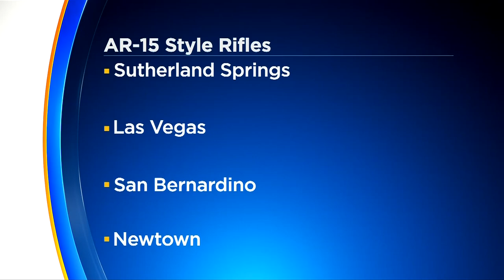AR-!5: The Most Popular Rifle In America According To NRA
The rifle is relatively inexpensive and easy to customize.